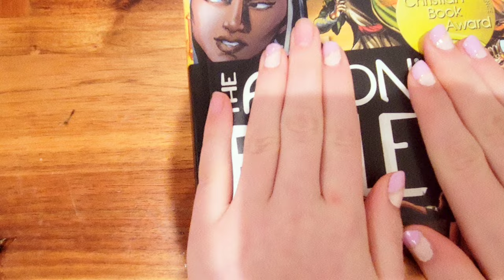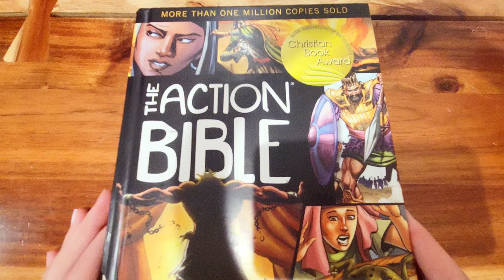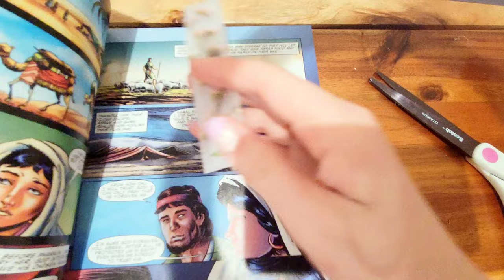Making a bookmark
I am making a bookmark for a book for your bible and when we do our bible study.

Edited: YouCut- Video Editor